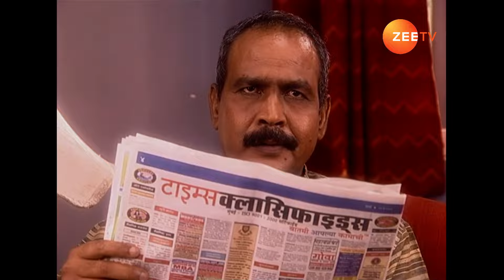Archana के लिए आया एक New Marriage Proposal? | Pavitra Rishta | Independent Archana | Zee Tv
Archana's mother gets happy after knowing that a boy of her daughter's age is willing to marry her.

Producer/Star Cast : Ankita Lokhande, Asha Negi, Hiten Tejwani, Amit Sarin, Yamini Thakur

Pavitra Rishta is a 2009 Indian soap opera produced by Ekta Kapoor of Balaji Telefilms that aired on Zee TV on June 1, 2009. The serial revolves around the story of a boy named Manav, a garage owner, who is smitten with Archana, a homely and hardworking girl belonging to a middle-class family. When Archana marries Manav, their happiness gets dampened by the crises in his family.